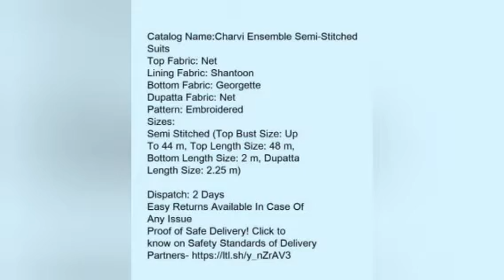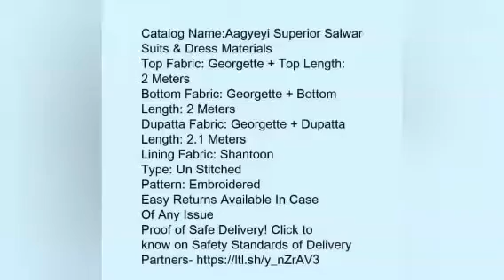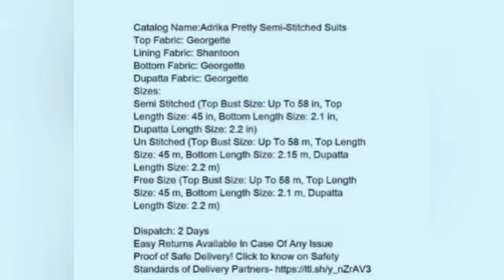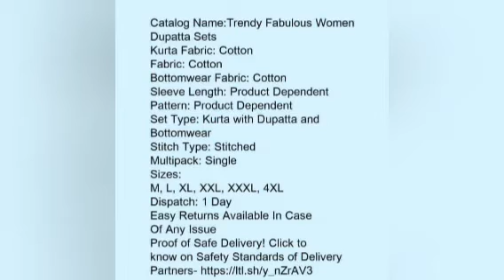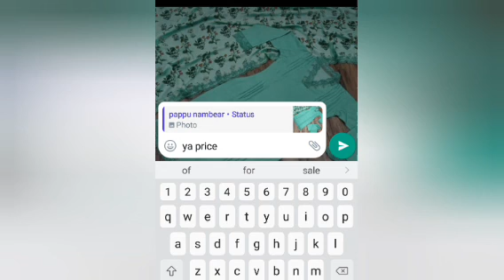New latest collection dresses heavy work and katana dresses New design youtube comment all details 🤗